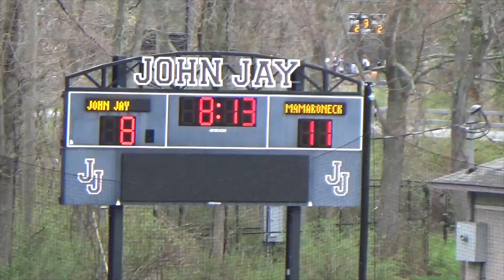JJWLv Mamaroneck 2017